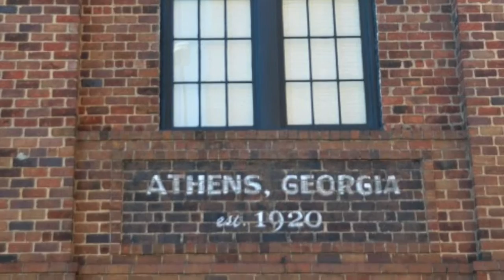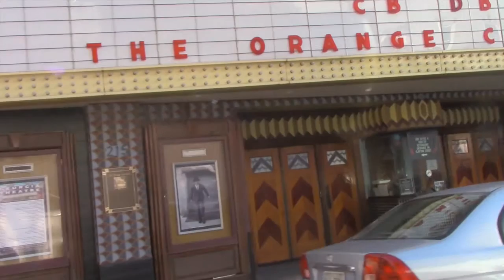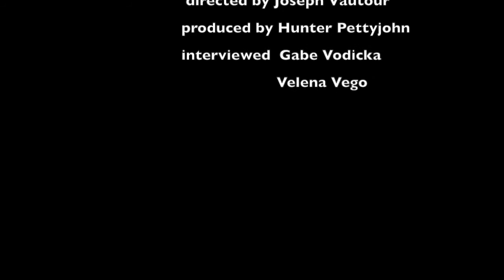Athens Music Scene